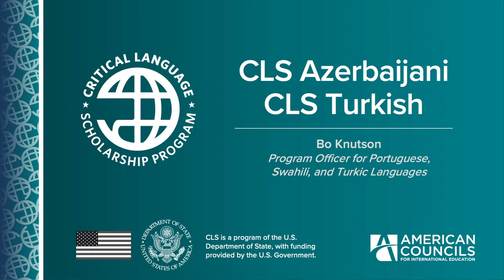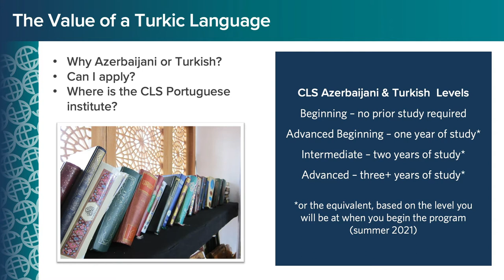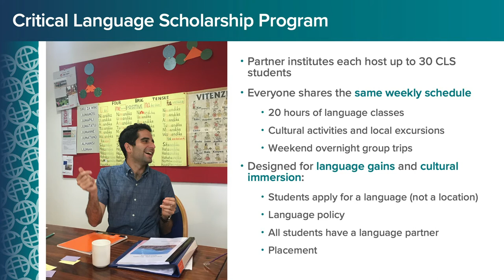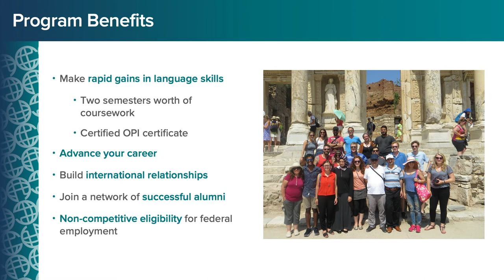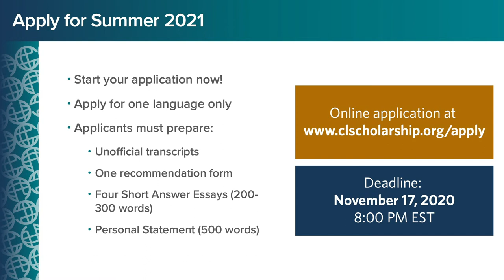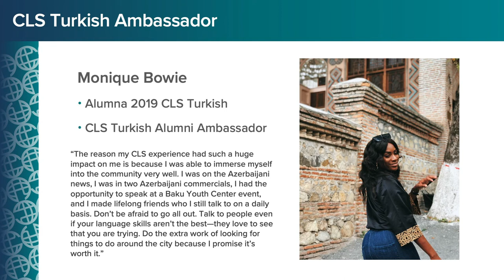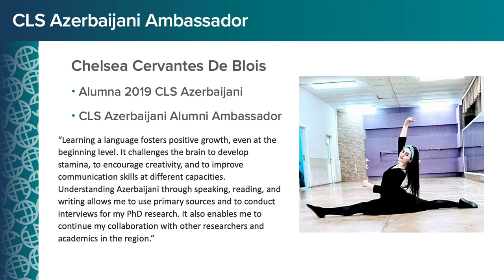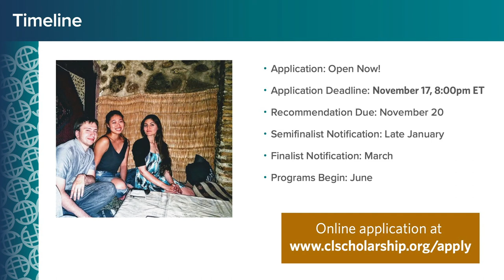CLS Azerbaijani & Turkish Information Session